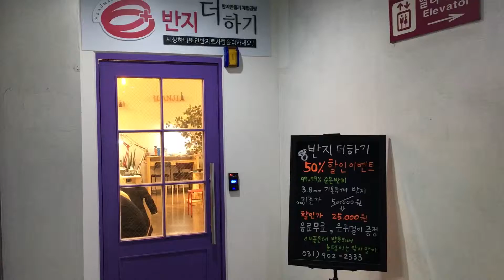ilsan Banji Plus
Are you tired of typical dates, drinking in a coffee shop or eating in a restuarant perhaps? One unique date is tomake two handmade rings together at Ilsan Banji Plus Cafe. The staff are happy to help and can explain every step in the process of making your rings to make this an enjoyable and memorable experience.
This was filmed in Ilsan but there are many Banji Plus Cafes scattered around Seoul